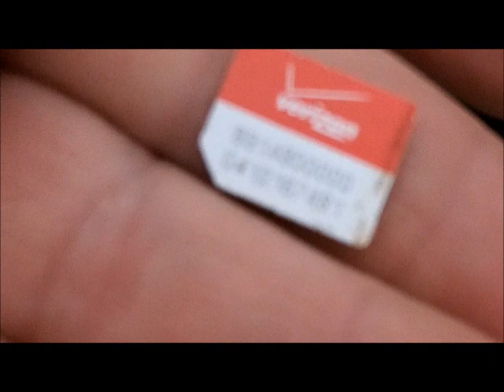MAY 14TH - back to the same location again today - results are gray.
Had a 90 min. window today  -  took it.

Back denny and I sail to the bay.

Gray matter rules today  -  THAT is until denny finds gold in his driveway.

See u soon -- good luck to everyone.

OR

Scoops:
.1) New 8" T-rex S/S scoop.